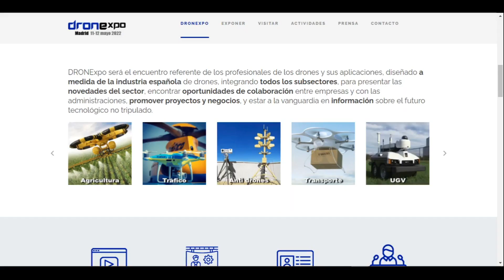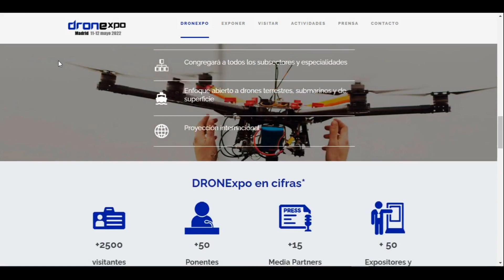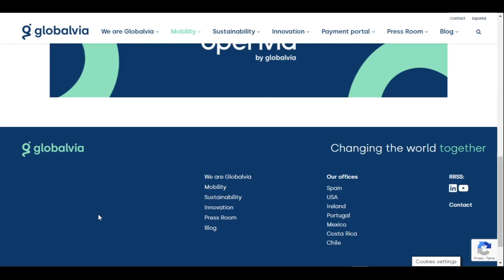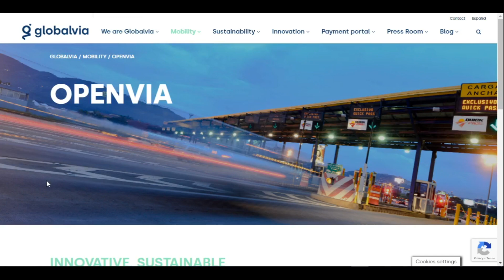EHang: DRONExpo 2022 | Openvia Air UAM | First experience flight at Aizhai - Jishou gov project